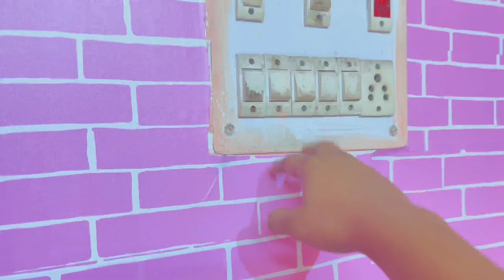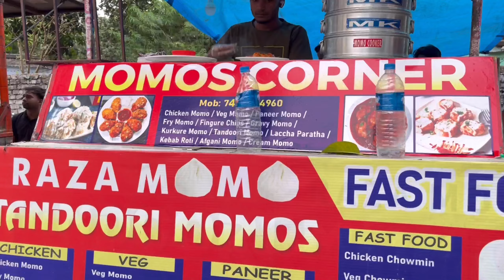A Productive Day In My Life | Work | Cooking | bssupertips ✨🌸vlog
A Productive Day In My Life | bssupertips ✨🌸vlog

morning routine
productive day in my life
6am morning routine
school girl morning routine
college girl morning routine